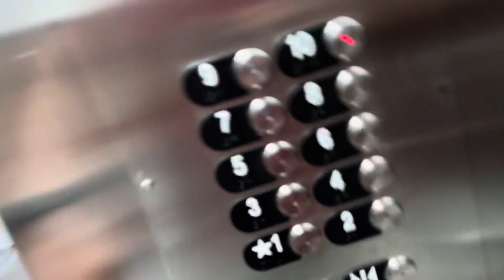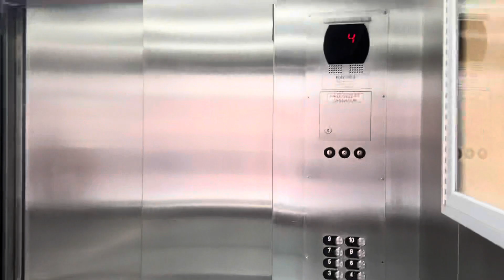Otis GEN2 MRL Traction Auxiliary Elevator - Gateway Parking Garage - New Brunswick, NJ